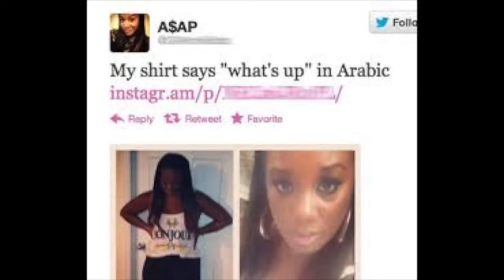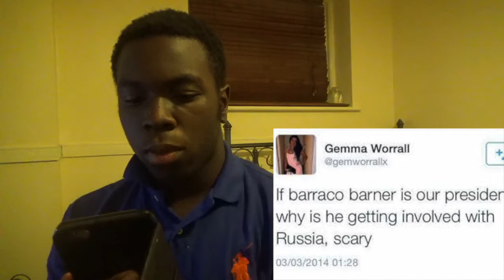READING DUMB TWEETS!!